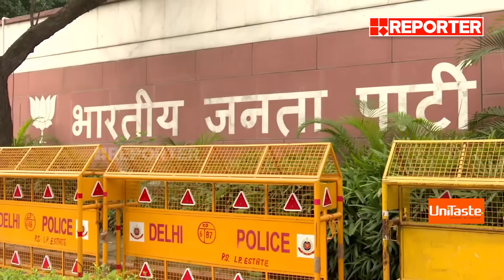'ഇൻഡ്യ' മുന്നണി പൊളിയുന്നോ? | Meet The Editors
With Regards
Team RBC